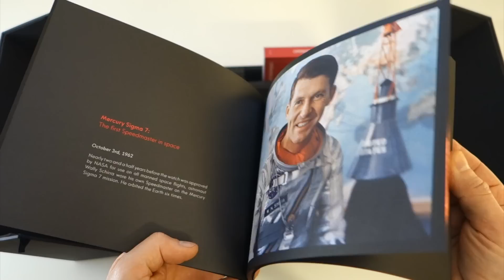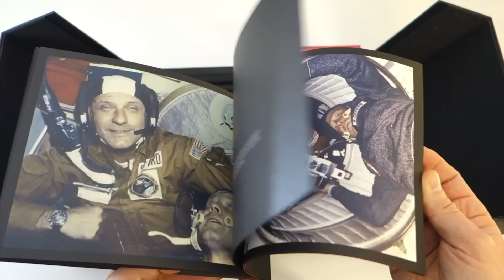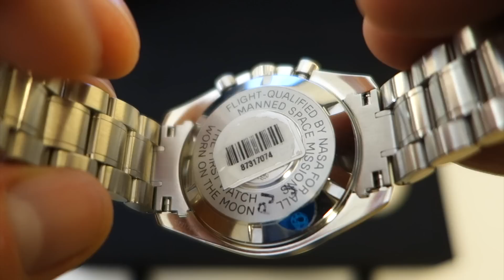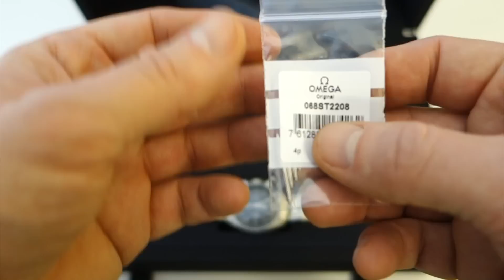Omega Speedmaster Professional Moonwatch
Unboxing of the legendary Omega Speedmaster Professional Moonwatch.

For well over half a century, the OMEGA Speedmaster has witnessed events that have tested the limits of physical endurance and human courage, including the first manned lunar landing in July of 1969 and every one of NASA’s piloted missions since March of 1965.

THE WORLD’S MOST FAMOUS CHRONOGRAPH

The OMEGA Speedmaster Professional Chronograph has a unique place in the history of space exploration as the only piece of equipment used in all of NASA’s piloted space missions from Gemini to the current International Space Station program. When Buzz Aldrin stepped on the lunar surface in 1969, he was wearing a Speedmaster Professional, the chronograph that has been known as the Moonwatch ever since.

With its black dial and tachymeter scale, this 42 mm chronograph was designed to stand out. The indexes and central hour and minute hands are coated in Super-LumiNova. A hesalite crystal protects the dial enhanced with a 30-minute recorder, 12-hour recorder and small seconds sub-dial.

A CLASSIC MOVEMENT

Since its introduction in 1957, the Speedmaster has been characterized by its precision, readability and robustness. Until 1968 it was powered by the calibre 321 which was later changed to calibre 861. This was replaced with an enhanced version when OMEGA introduced a high-grade rhodium-plated finish on the movement, resulting in calibre 1861 and the more embellished 1863, both of which are hand-wound. Today, the timepiece is powered by virtually the same hand-wound movement that powered the timepieces NASA’s astronauts wore on the Moon.